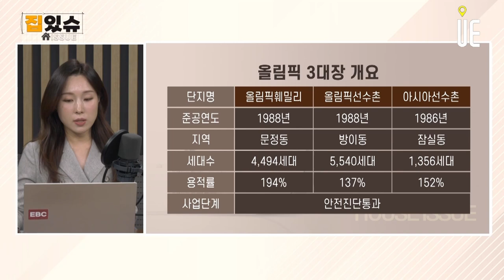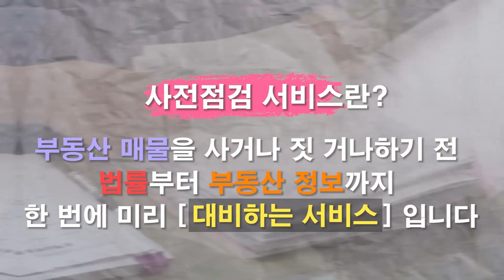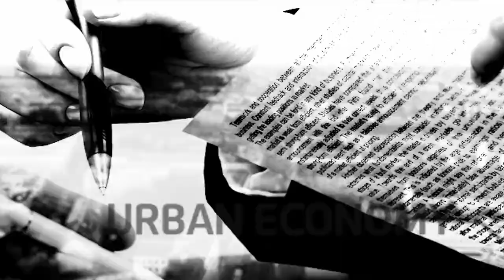아시아선수촌 재건축 상가를 매수하려고 합니다. 안전진단 막 통과했는데, 재건축상가 매수 타이밍으로 어떨까요? [집있슈]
아시아선수촌 재건축 상가를 매수하려고 합니다. 아파트 매수는 투자금이 부족해서인데요. 현재 안전진단 막 통과했는데, 재건축 상가 매수 타이밍일까요?
- 아시아선수촌 현황
- 상가 시세 추이
- 재건축 상가 투자 진단